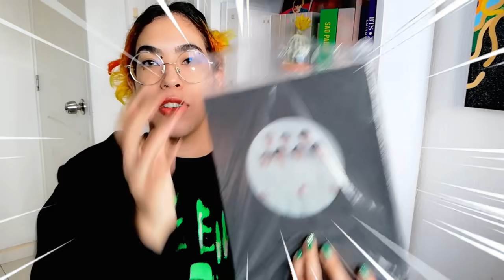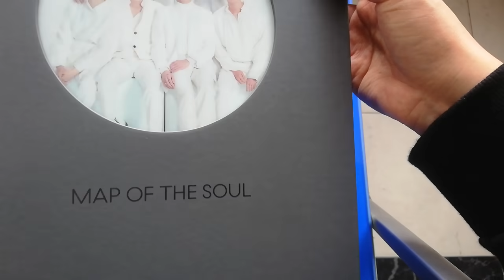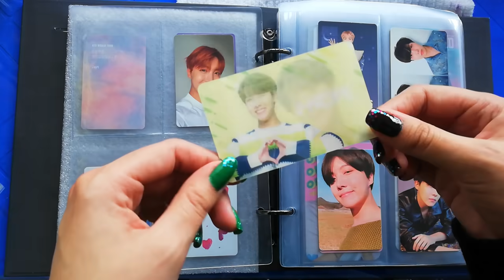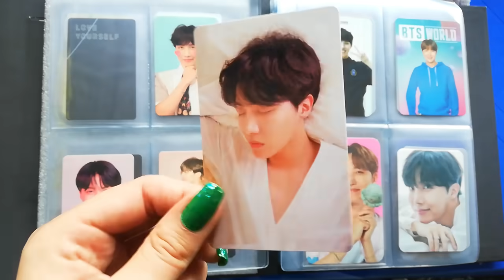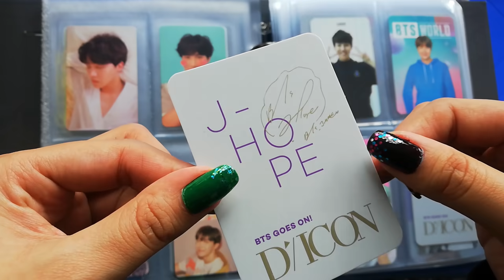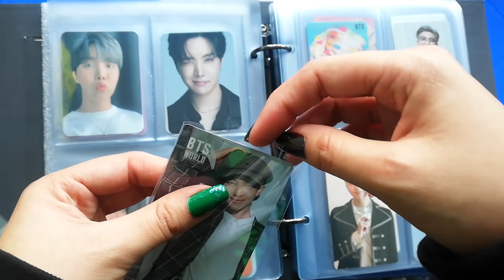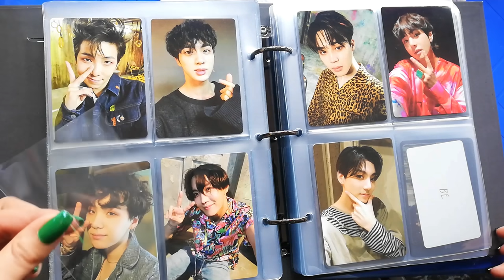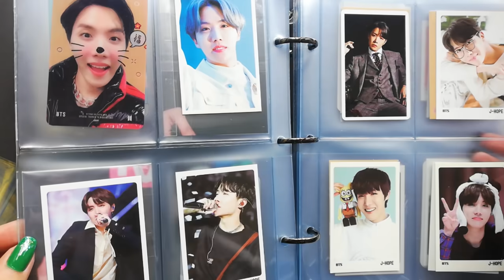Como cuidar Photocards de KPOP - Mi coleccion completa de photocards de BTS 2021 (Photo card binder)